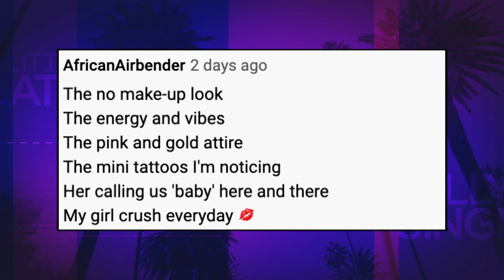Brie Larson Sings Your Rude YouTube Comments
Brie Larson reveals she feels insecure about her YouTube intros and turns comments into songs.